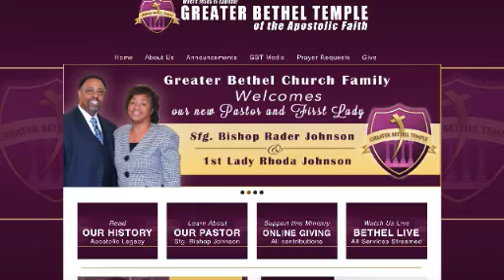"Biblical Prophecy" - Sfg. Bishop Rader Johnson Part 1